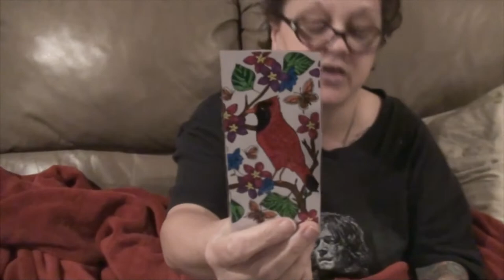RAINY DAY SUNDAY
Valerie continues to get some much needed rest! We explain why we have chosen not to go the urgent care route! Kevin goes out to take his mom to lunch, go shopping, and to bring Valerie her soup! Valerie gets some mail!

                    Kevin: 49drummers
                    Megan: meganceciliacoyne